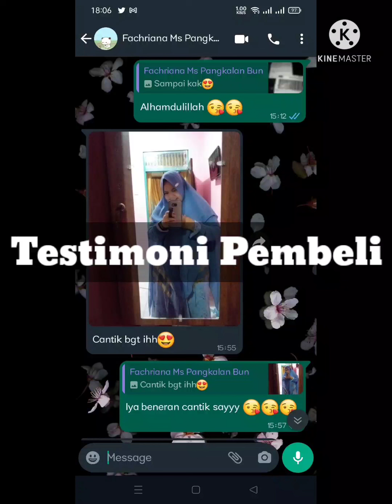NEW ARRIVAL GAMIS SYARI REMPEL KELILING DENGAN LAYER TULLE LIST RENDA MEWAH